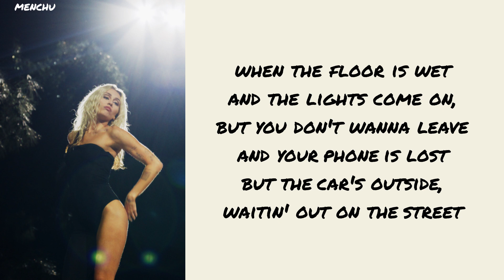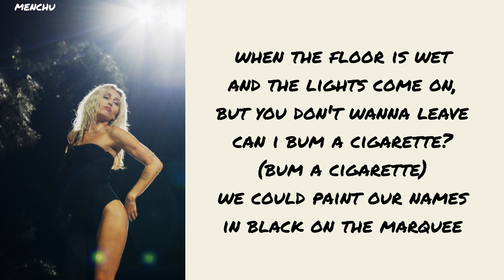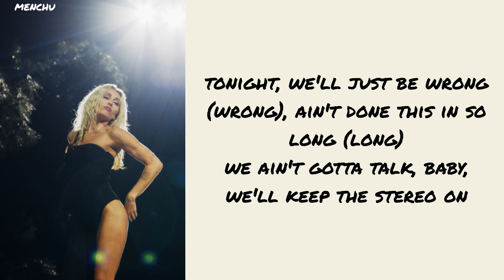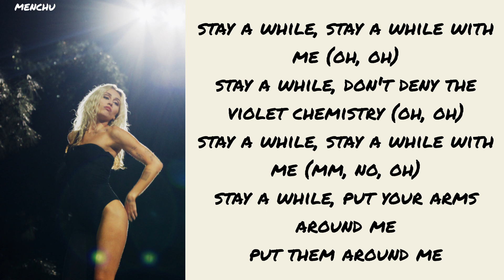Miley Cyrus - Violet Chemistry (Letra/Lyrics)